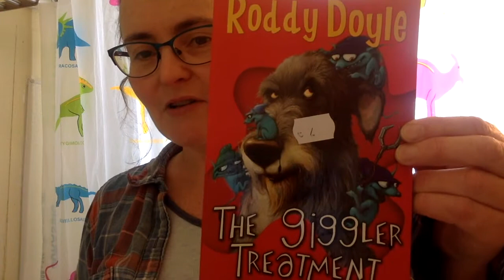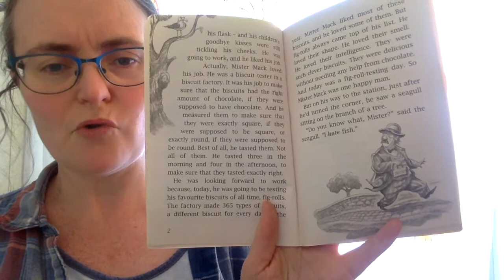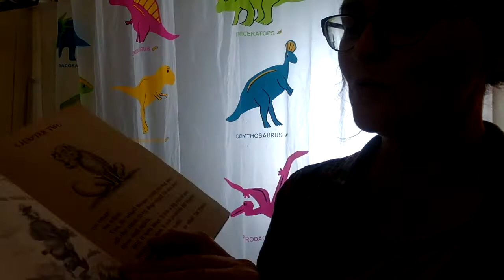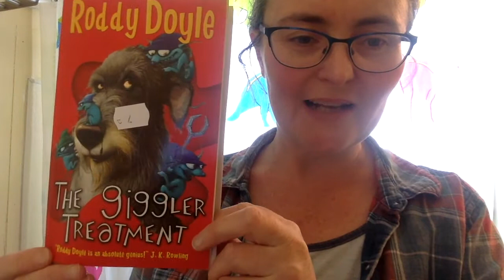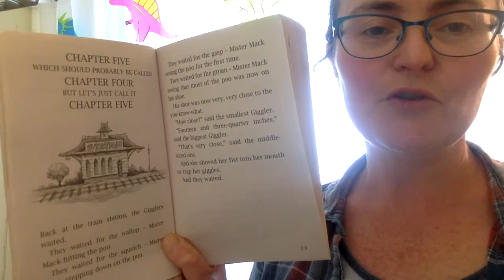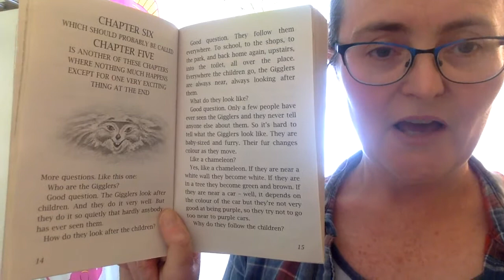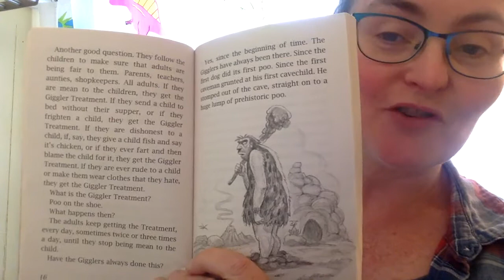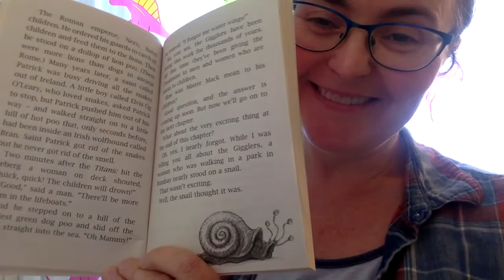The Giggler Treatment 1 - Intro and Chapters 1-6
There are things that are happening now that never happened before.  I was inspired to read aloud a book that I have never read in class before, and probably never will.  Why?  It's all about poo.  Dog poo to be precise. Not a good choice for the classroom, but a great choice for home!

The Giggler Treatment by Roddy Doyle is silly, funny, and full of poo.  It cheered me up a little and my hope is it will cheer up kids a little too.